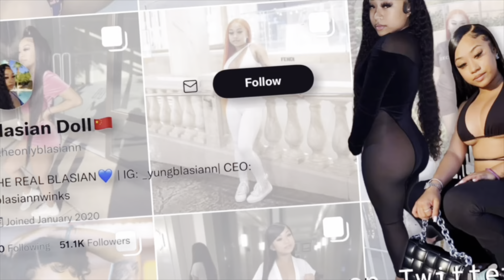LIFE UPDATE: WHERE HAVE I BEEN? MY MENTAL HEALTH, RELATIONSHIPS❤️‍🩹, DATING, MOVING🌆, DEPRESSION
Hey Blasian babes! I know my return back to YouTube has been long overdue but I am here to stay... formal this time lol. I hope you guys tune into this video as I have shared some of the things that I have been going through which is why I have been away for so long. Mental health is literally so important and if you or somebody you know is currently going through it, know that it will get better and you're not in this alone. I for the longest never thought it could ever be me until this year, it was me! But GOD doesn't put us through things we cannot handle, better days are coming! Stay positive, stay prayed up, and keep faith. I love you guys and thank you for all the constant support! I look forward to sharing more of my personal life and journey with you all!

Weight Gain Pills: servingbodies.co tell them Blasian sent you!
Let me know how the pills work out or you!